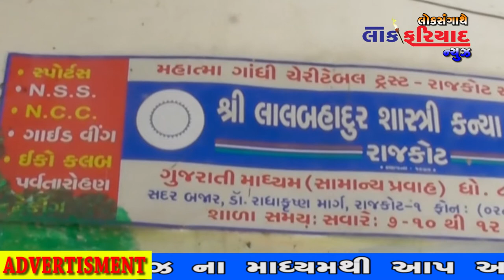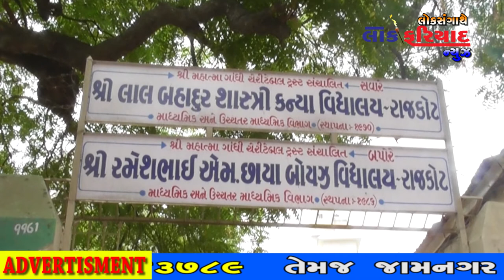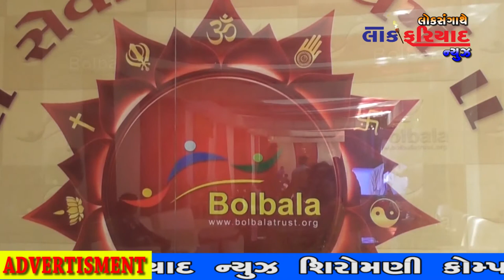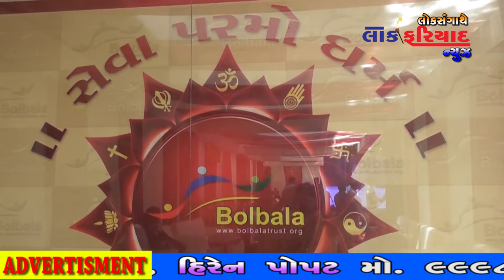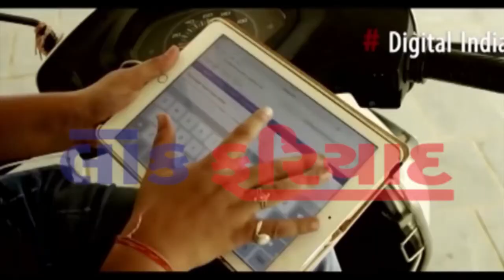1 6 2018 LOK FARIYAD NEWS RAJKOT